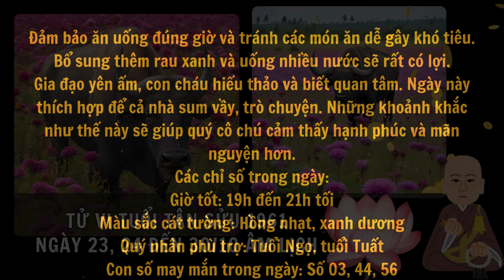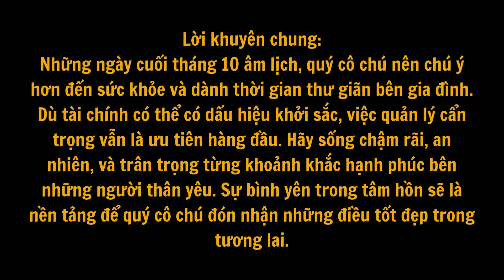Tử vi tuổi Tân Sửu 1961. Ngày 23, 24 đến ngày 30 tháng 10 Âm lịch. lộc lớn trời cho, vận đỏ hơn son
Tử vi tuổi Tân Sửu Sinh năm 1961 Ngày 23, 24 đến ngày 30 tháng 10 Âm lịch
có lộc lớn trời cho, gặp vận đỏ hơn son, Tiền về ngập két

Quý cô chú tuổi Tân Sửu 1961, những người sinh ra mang mệnh Thổ, là những bậc tiền bối đáng kính, với cuộc đời gắn liền cùng đức tính siêng năng, cần cù, và trọng nghĩa tình. Người tuổi này thường mang trong mình sự điềm tĩnh, bền bỉ, và luôn giữ vững nguyên tắc sống của bản thân. Tuy thời trẻ có thể đối diện với nhiều thử thách và khó khăn, nhưng nhờ ý chí kiên cường và tấm lòng nhân hậu, quý cô chú thường xây dựng được một nền tảng gia đình vững chắc và cuộc sống an yên ở tuổi về hưu.

Những năm vừa qua, cuộc sống của quý cô chú đã dần ổn định hơn. Sau bao nỗ lực, đây là giai đoạn hưởng phúc và nhìn lại những giá trị mà mình đã vun đắp. Tuy nhiên, vận mệnh vẫn là dòng chảy liên tục, và quý cô chú vẫn cần tỉnh táo để nắm bắt cơ hội lộc trời ban, cũng như tránh những rủi ro không đáng có.

Từ ngày 23 đến 30 tháng 10 âm lịch, vận số của quý cô chú sẽ có những biến chuyển đặc biệt. Những ngày này là dịp để tận dụng vận đỏ nhưng đồng thời cũng cần chú ý những ngày cần cẩn trọng. Tử vi không chỉ là để dự đoán tương lai, mà còn để nhắc nhở mỗi chúng ta sống tốt hơn, biết yêu thương gia đình và trân trọng từng khoảnh khắc.

Hãy cùng xem trong những ngày tới, quý cô chú sẽ gặp may mắn lớn vào ngày nào, và ngày nào nên thận trọng để tránh những điều không như ý. Sống thuận theo tự nhiên, hành xử đúng đạo, thì phúc phần sẽ ngày càng bền lâu.

Sau đây xin kính mời Quý cô chú cùng đón xem nội dung tử vi chi tiết cho từng ngày: